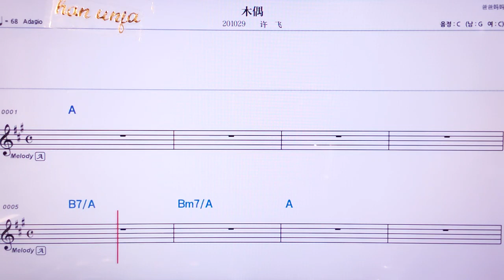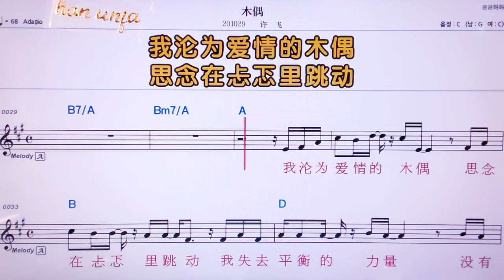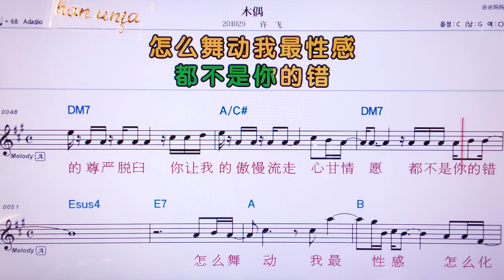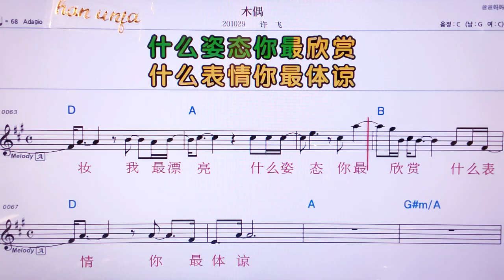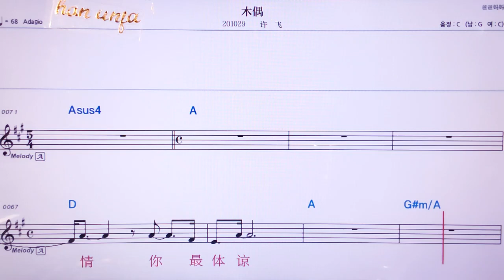💖무어우/쉬웨이 👍MR,노래방, 악보, 코드,Karaoke With Sheet Music